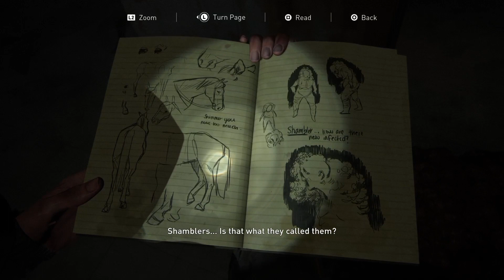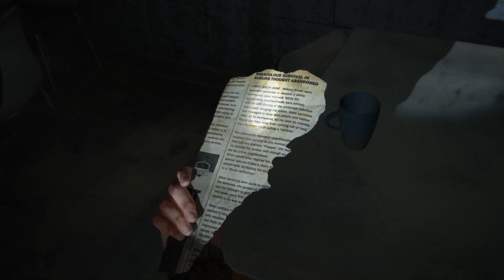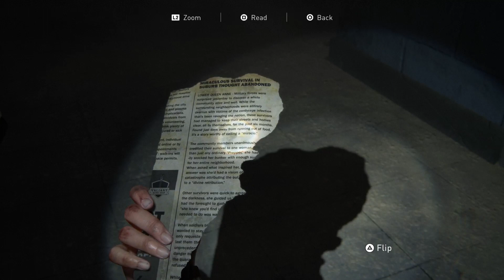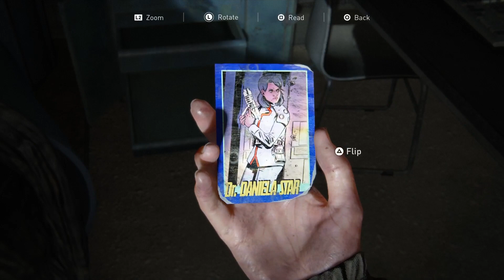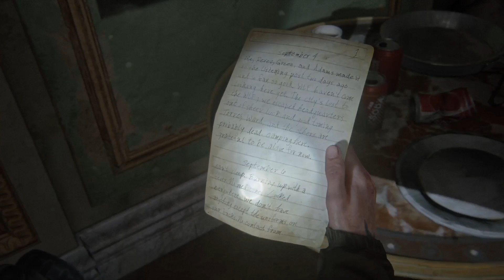The Last Of Us Part 2 Walkthrough Gameplay PS4 Pro (Part 10) (THEATER)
Genre: Action Horror
Publisher: Sony
Developers: Naughty Dog
Release Date: 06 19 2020
Director And Writer: Neil Druckmann
Main Voice Actors: Ashley Johnson & Troy Baker